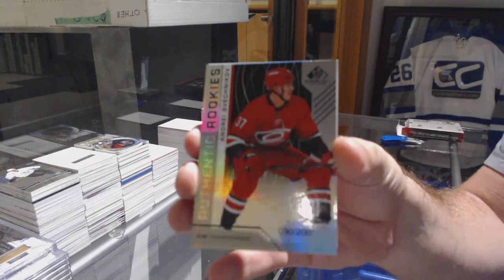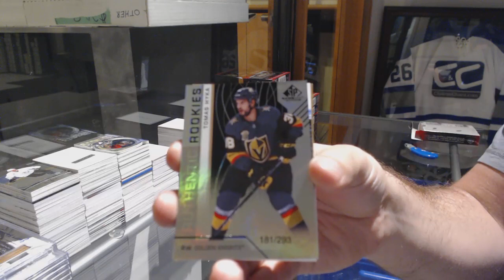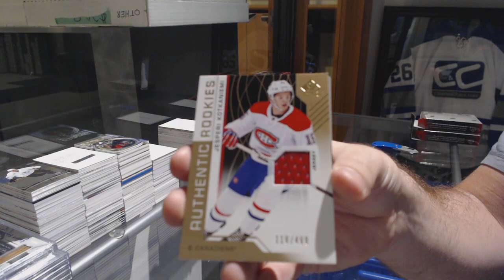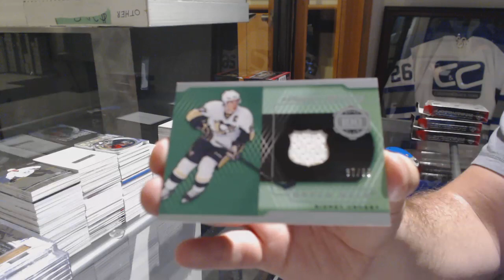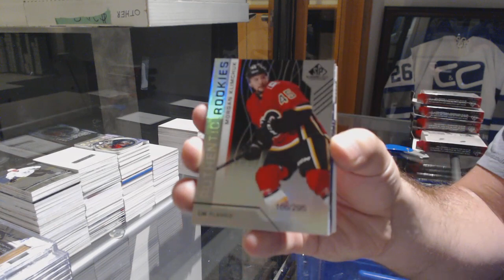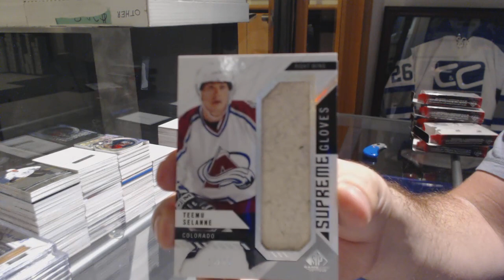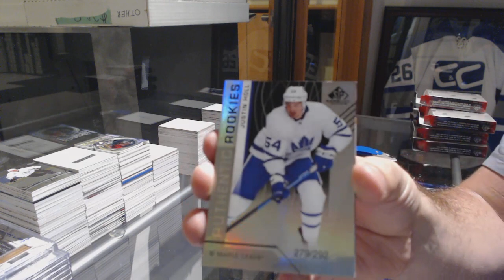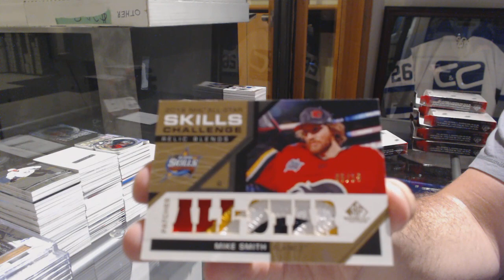18-19 Upper Deck SP Game Used Hockey 10 Box Case Break - C&C #9330